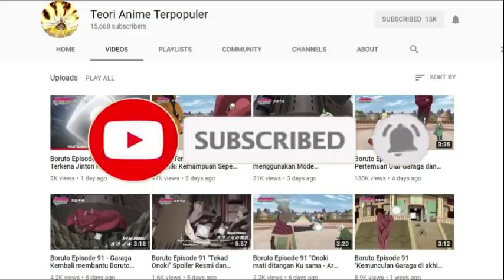Super Cepat - Inilah 12 Ninja yang menjadi Assasin paling Hebat di Naruto, No 1 Favorit semua orang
Kali ini Tim Teori anime terpopuler akan membahas tentang 12 Ninja yang menjadi assasin terhebat di naruto

jufritasema@gmail[.]com

Category
Film & Animation